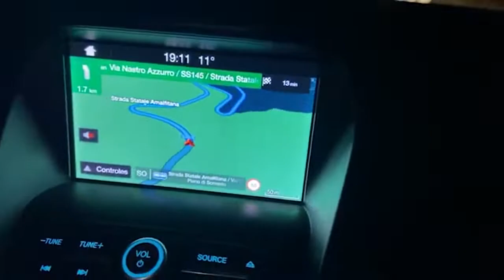MOMO conduce por acantilado de 200 metros 😮🚙⛰ "por primera vez mi vida esta en manos de un bobina" 🤣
La muñeca del momo para bajar con piso resbaladizo un acantilado de 200 metros, digno de un conductor de TC 😎